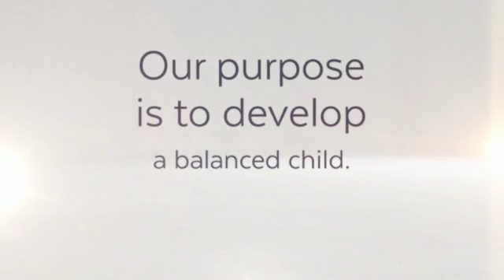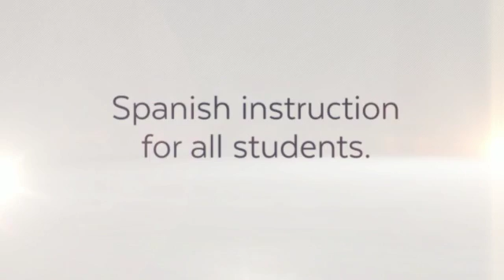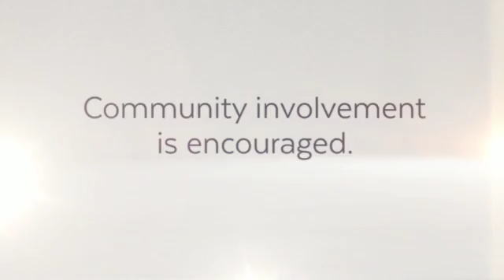Patterson International - Who Are We?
A description of Patterson International.